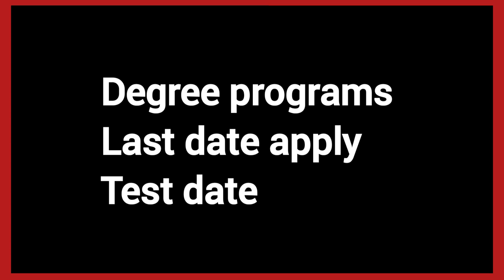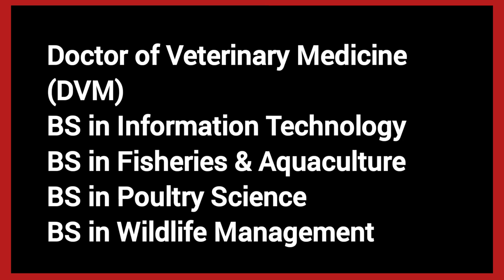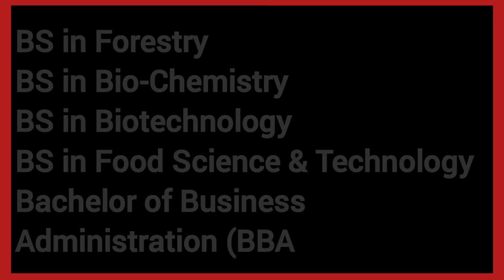SBBUVAS admissions open 2023-24 | shaheed benazir bhutto university of veterinary and animal science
shaheed benazir bhutto university of veterinary and animal sciences sakrand
SBBUVAS admissions

DEGREE PROGRAMS OFFERED
Doctor of Veterinary Medicine (DVM)
BS in Information Technology
BS in Fisheries & Aquaculture
BS in Poultry Science
BS in Wildlife Management
BS in Forestry
BS in Bio-Chemistry
BS in Biotechnology
BS in Food Science & Technology"
Bachelor of Business Administration (BBA)
SBBUVAS  admissions 2024
SBBUVAS  admissions university
SBBUVAS  admissions process
sbbuvas sakrand jobs 2023
sbbuvas sakrand jobs
sbbuvas farewell party
SBBUVAS Sakrand Fee Structure
Shaheed benazir bhutto university of veterinary and animal sciences sakrand jobs
SBBUVAS Sakrand Admission 2023
SBBUVAS Jobs 2023
SBBUVAS Merit List 2023